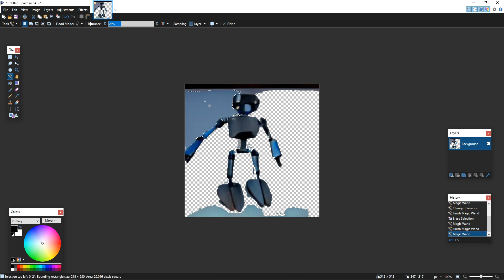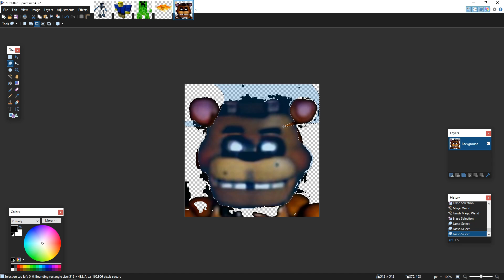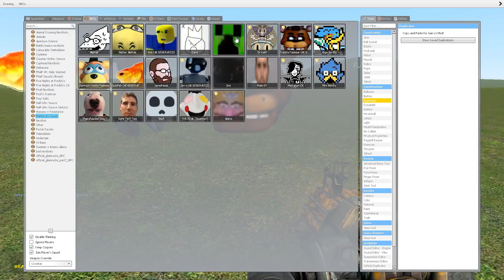ai makes gmod nextbots (oh no)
music used wow:
Five nights at Freddy's: Security Breach - Fazer Blast